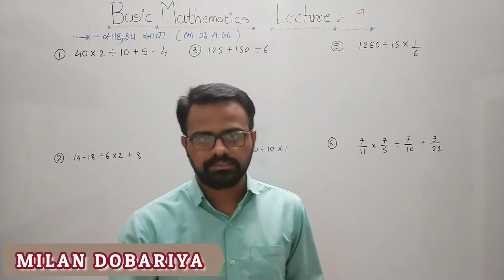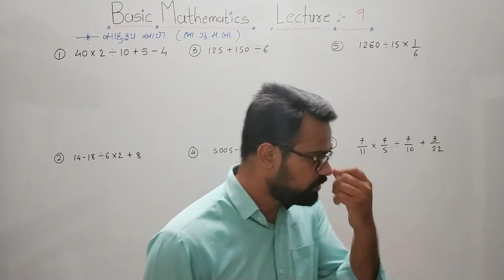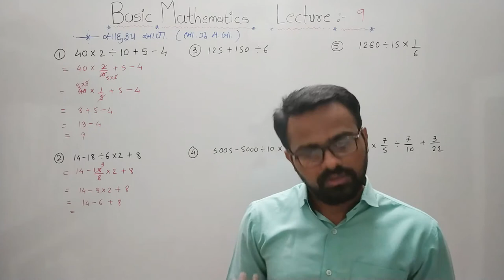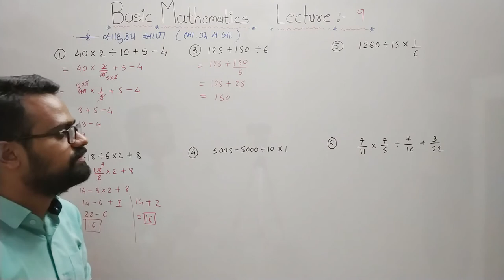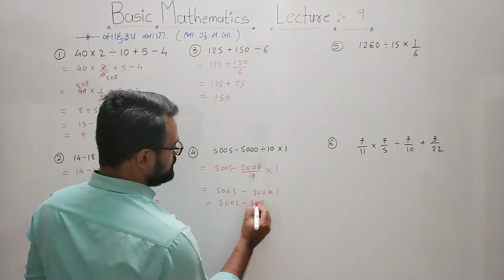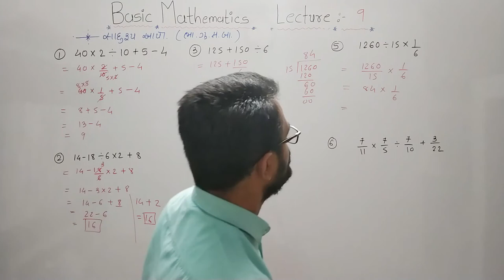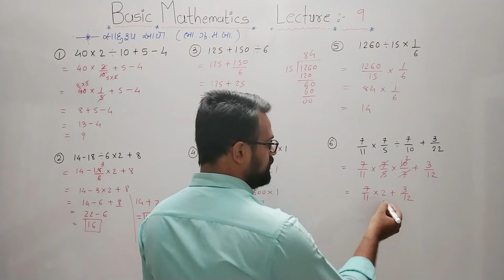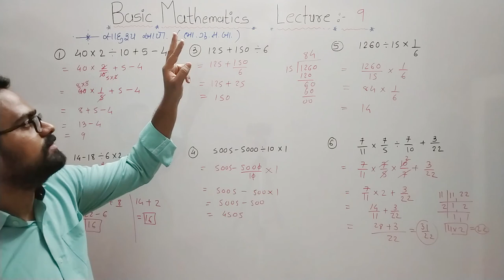BASIC MATHS | DAY 9 | TOPIC-Simplification Part-2 | VASISHTHA E LEARNING SERIES